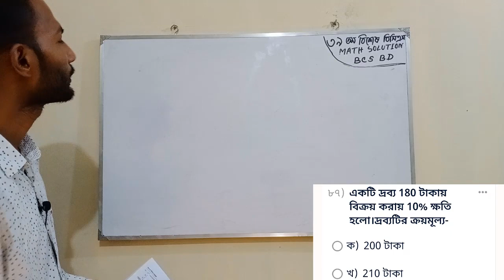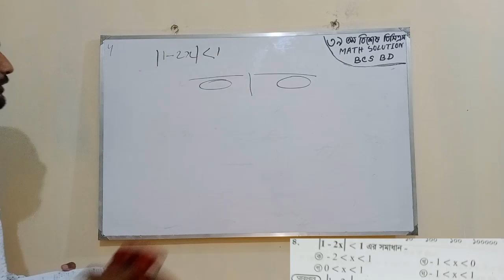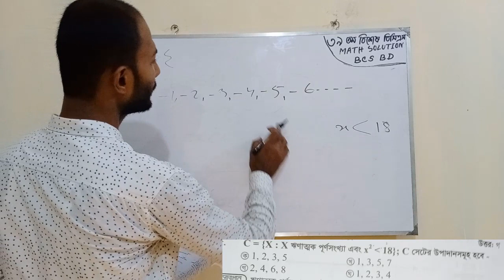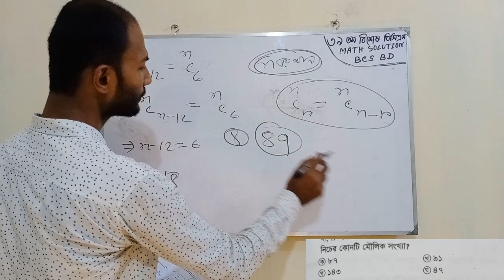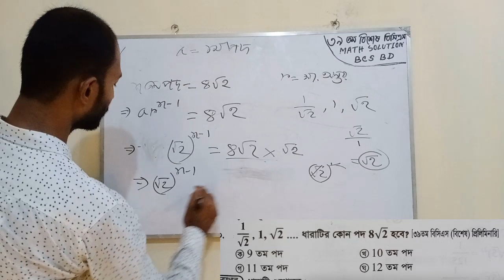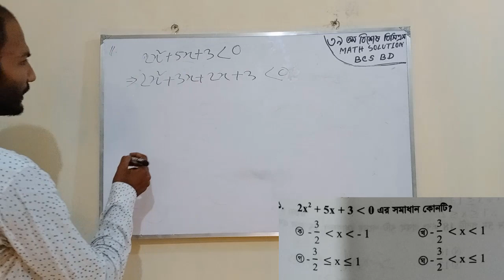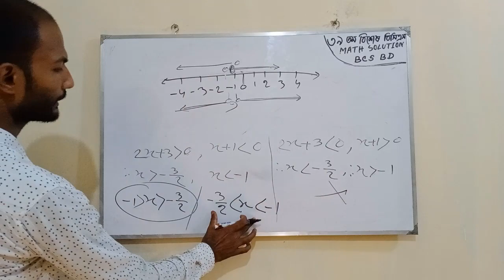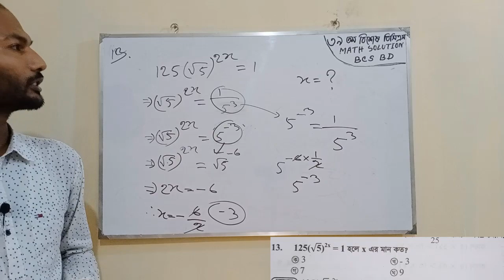39th Special BCS Math Preliminary Questions Solution || ৩৯তম বিসিএস গণিত প্রশ্নের বিস্তারিত সমাধান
39th special BCS Math Preliminary Questions Solution || ৩৯তম বিসিএস গণিত প্রিলিমিনারি প্রশ্নের বিস্তারিত সমাধান ||
🌐 বিসিএস বিগত সালের সকল ম্যাথ 🔊 LIKE ➡ COMMENT ➡ SHARE ➡ SUBSCRIBE ➡ 👌For business inquiries: 🌐স্বর সন্ধি 🌐১০ অক্ষরে সন্ধি 🌐বাংলা ব্যাকরণের সব ভিডিও এখানে 🌐ম্যাথের সবগুলো ভিডিও এখানে 🌐 Please Subscribe this Channel 🌐 Subscribe our 1st Channel 🌐 100 Rules Together 🌐 Facebook Group 🌐 To Contact me

ˍˍˍˍˍˍˍˍˍˍˍˍˍˍˍˍˍˍˍˍˍˍˍˍˍˍˍˍˍˍˍˍˍˍˍˍˍˍˍˍˍˍˍˍˍˍˍˍˍˍˍˍˍˍˍˍˍˍˍˍˍˍˍˍˍˍˍˍˍˍˍ